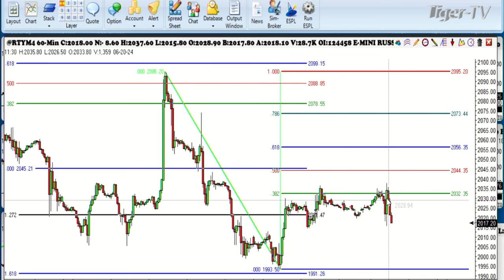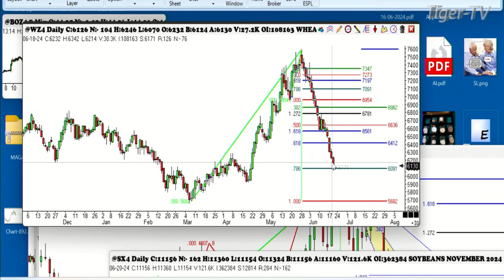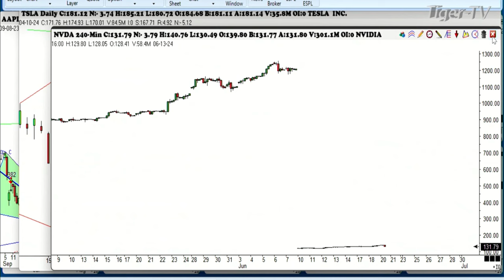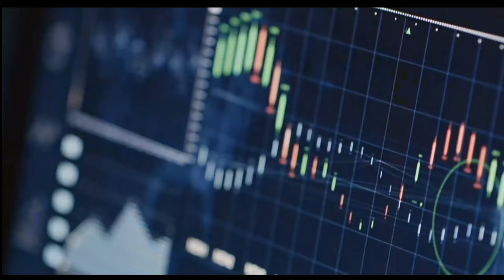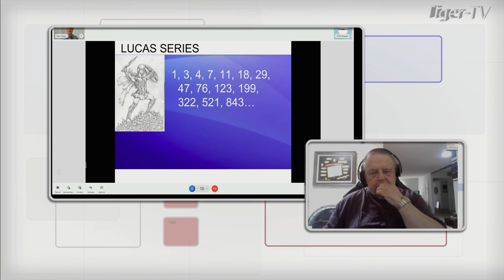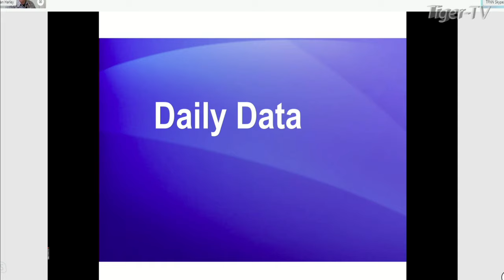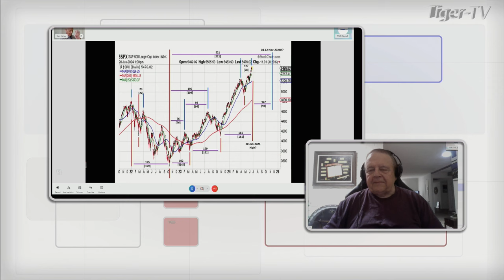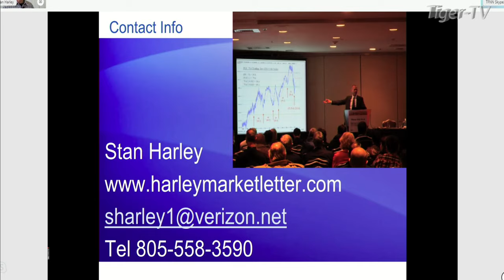June 20th, Trade What You See with Larry Pesavento on TFNN - 2024